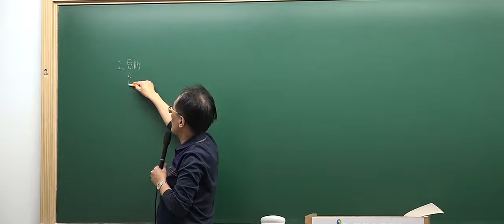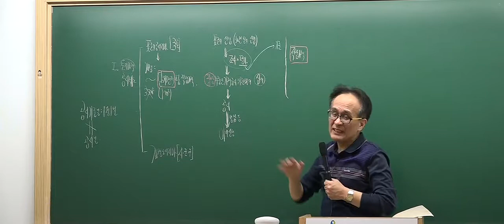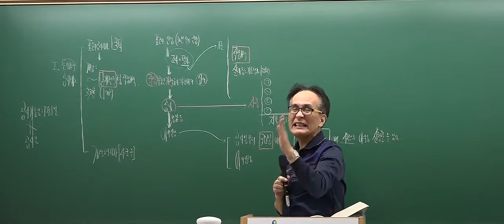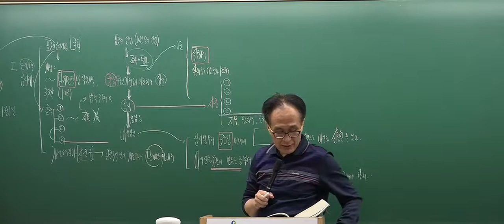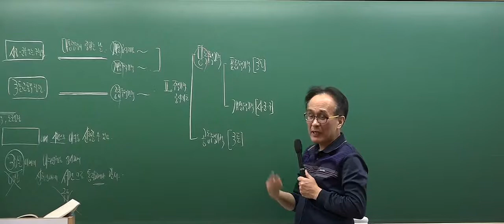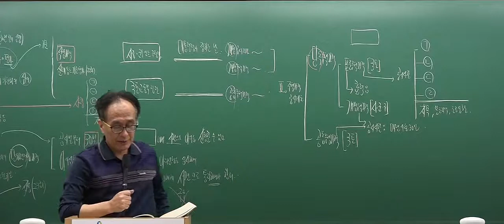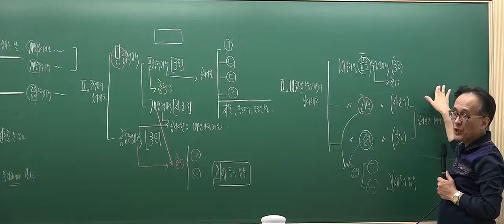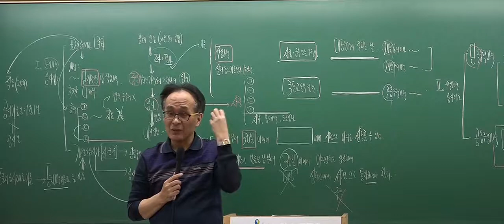[2017심화_8회3강] 공인중개사 강의_부동산학개론(한동균)_ 부동산가격공시제도